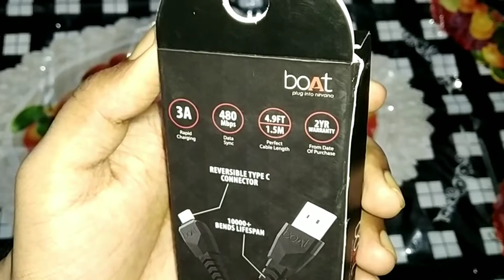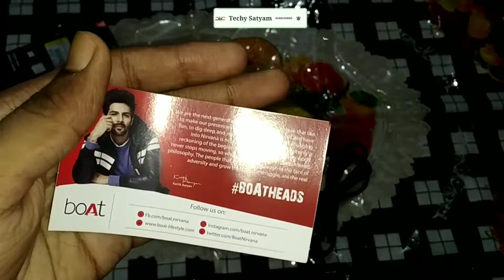boAt A320 Type-C Cable Unboxing & Review [ Best Type-C under 199₹ ]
Hello dosto aaj ki Is video Mai ,Hum Boat  A320 Type-C cabel Ki Unboxing karege sath hi, Boat  A320 ki  Review Bhi Is video Mai milegi. Toh Is video Ko End Tak Dekhe.

✔ Visit on social media( Official Account )

Introduction                 0:00
Box Overview              0:04
Opening the Box         1:21
Type-c Cabel               2:07
Testing  with charger 2:30
Normal  charger         2:44
Fast   charger              3:23
Honest Review           4:01

👉Boat A320

My other videos please, check it out👀